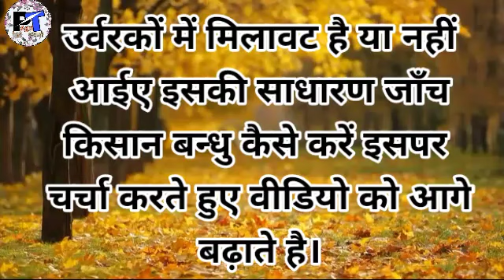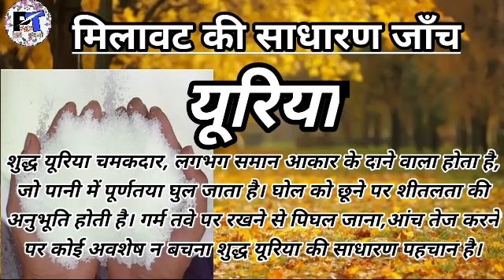उर्वरकों में मिलावटी पदार्थ एवं मिलावट की जाँच का आसान तरीका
उर्वरकों में मिलावटी पदार्थ एवं मिलावट की जाँच का आसान तरीका| Easy way to check adulterated substances and adulteration in fertilizers.

खेती बाड़ी, कृषि एवं सम्बंधित विषयों पर तकनीकी जानकारी, आदि में आपकी रुचि है तो वीडियो को लाइक, कमेंट, शेयर करते रहे. और
आपका प्यार और बेहतर करने की तरफ मुझे प्रेरित करेगा।